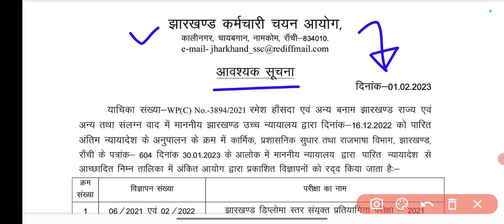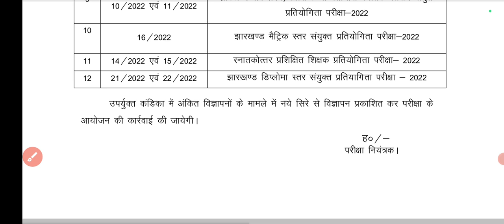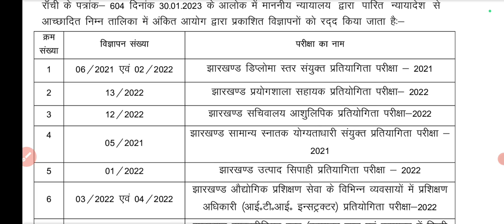JSSC ने सब बहाली रद्द की अब आगे क्या होगा ?